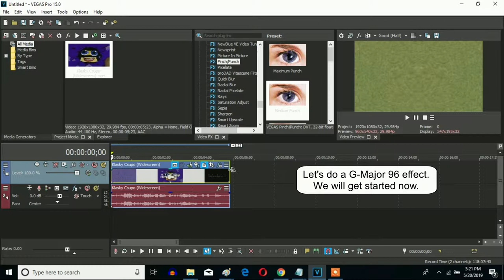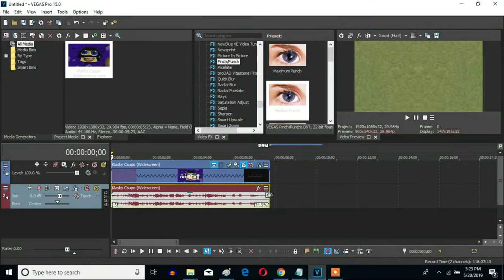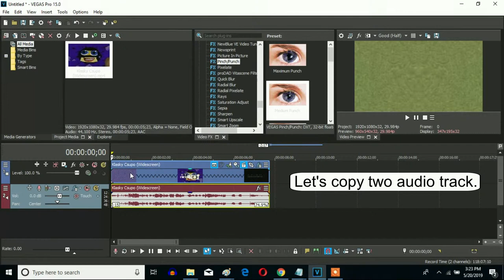How To Make G-Major 96 On Sony Vegas Pro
(Low Voice + G-Major 74)